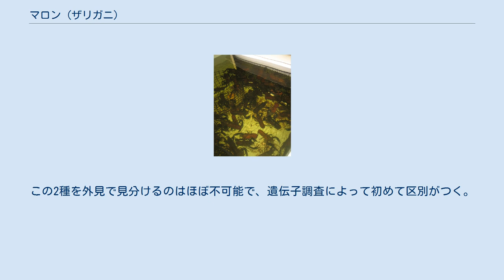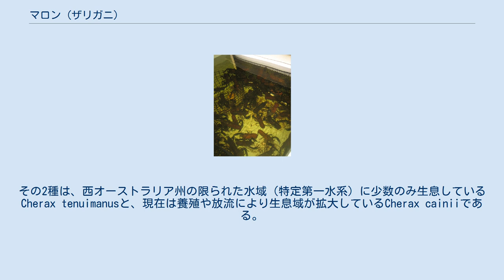マロン (ザリガニ)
マロン（学名：Cherax tenuimanus, Cherax cainii）とは、節足動物門甲殻亜門軟甲綱エビ目ミナミザリガニ科に属するザリガニ。
 マロンはその体色から、さまざまな名前で流通・呼称されている。
青色個体は、紫がかった濃い鮮やかな青色をしている。
褐色個体は、錆色もしくは焦茶色をしている。
黒色個体は、褐色個体の体色がより濃いものである。
マロンという呼称は、褐色個体がマロニエ（マロン・セイヨウトチノキ）のような色なので名付けられたという説がある。
 原産国はオーストラリアだが、現在は食用ザリガニとしてイスラエルなど、オーストラリア国外でも養殖が盛んである。
 完全成体になると淡水ザリガニの中で3番目に入る大きさとなる。
38cmに2700gの個体が発見されている。
成長が遅く、完全成体になるまで約3年かかる。
完全成体になると、400-600gの大きさになる。
 メスは、オスより第一胸脚が細長くなる場合が多い。
オスにも細長い個体もいる。
 マロンは頭胸甲上の突起が5本あることで、他種と識別できる。
 元々は1種とされていたが、オーストラリアのディーキン大学のオースチンにより、2つの種が含まれていたことが判明した。
オースチンは19年間にわたり遺伝子調査を行い、その結果を2002年に発表した。
この2種を外見で見分けるのはほぼ不可能で、遺伝子調査によって初めて区別がつく。
その2種は、西オーストラリア州の限られた水域（特定第一水系）に少数のみ生息しているCherax tenuimanusと、現在は養殖や放流により生息域が拡大しているCherax cainiiである。